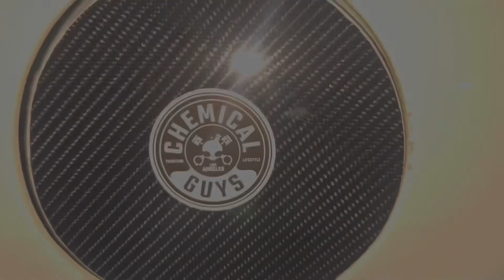Burnout Pit Forms in the Meet (Streets of Memphis)